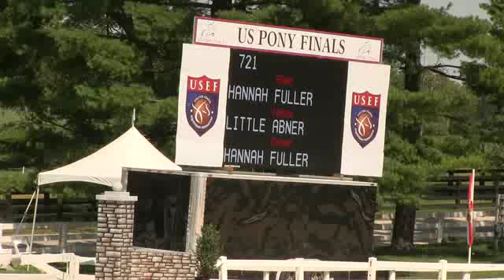Video of LITTLE ABNER ridden by HANNAH FULLER from ShowNet!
LITTLE ABNER ridden by HANNAH FULLER at Pony Finals 2012.  This round is from class 11, LARGE GREEN PONY O/F and finished 34 of 68.